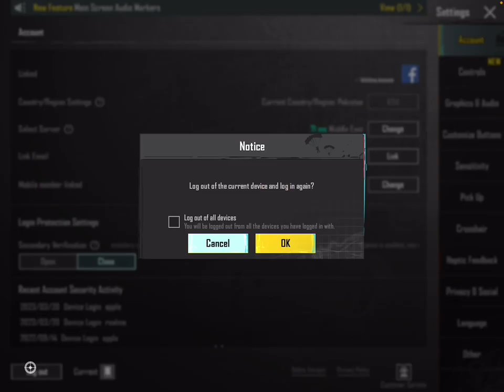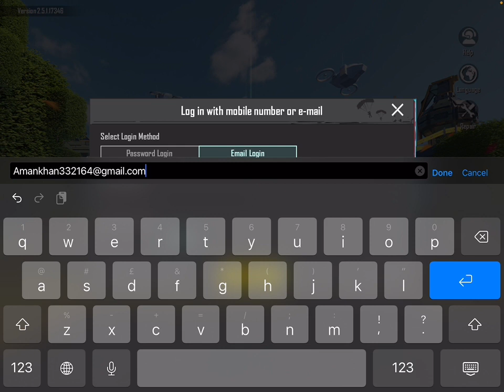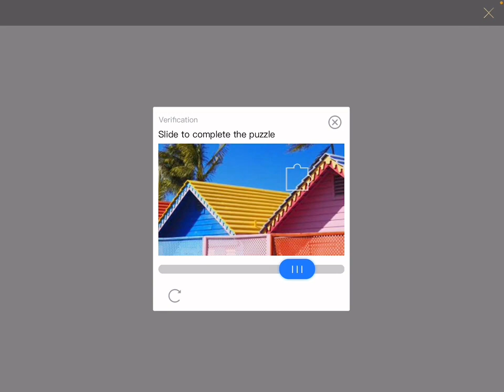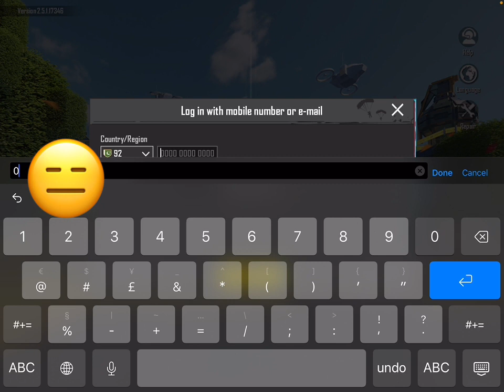How to login pubg with gmail in iPhone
how to login pubg google account in iphone how to link pubg with gmail
 how to login gmail pubg account in iphone iphone da pubg google account
 how to login google play id in iphone pubg how to login pubg mobile with gmail in iPhone how to login pubg mobile
 how to create pubg account with gmail how to login pubg gmail in iphone

how to login with gmail in pubg in iphone

 how to login pubg with gmail in iphone how to login pubg  with gmail in ios how to login pubg in iphone with gmail how to login with gmail in pubg ios iphone pubg gmail login
 how to login pubg google account in iphone iphone pubg google account
 how to login pubg  in ios with gmail how to login pubg with gmail
how to login pubg mobile in iphone

pubg gmail login problem
iPhone me pubg gmail se Kese login kare
iPhone me pubg Google account se Kese login kare
Pubg login in iPhone gmail